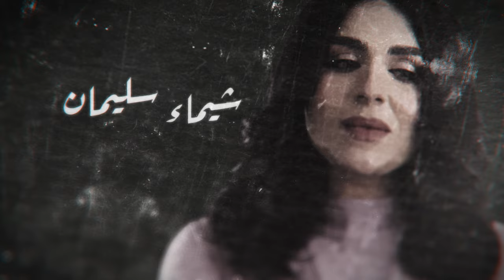Min Haqqi Oheb من حقي أحب _ Episode 27